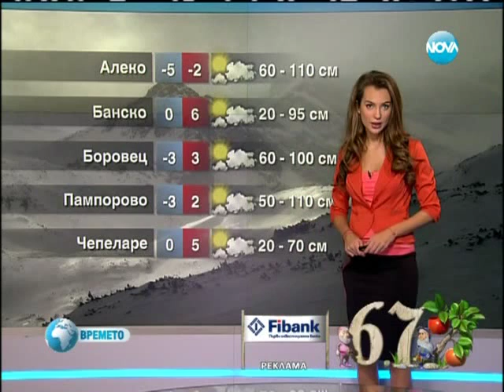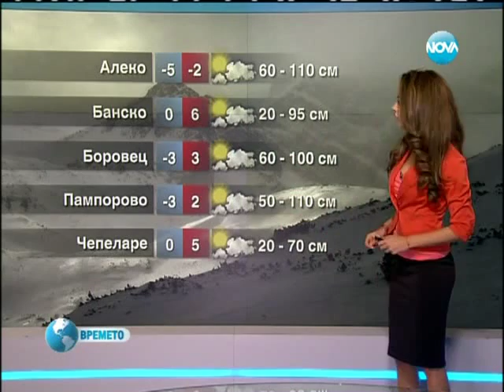NOVA Weather forecast Bulgaria - 22.01.2013 (19:55h)